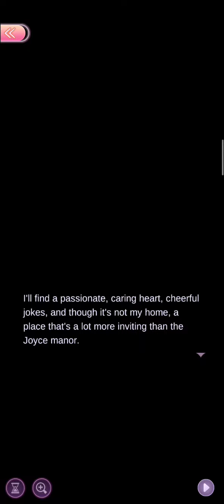1-1 "Blizzard" Kingdom of Beasts🦊 | Time Princess